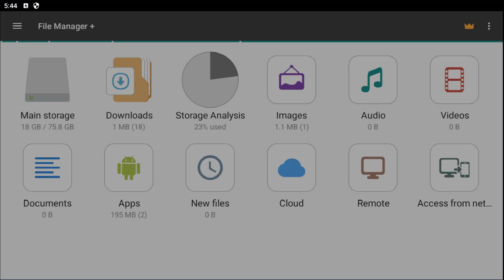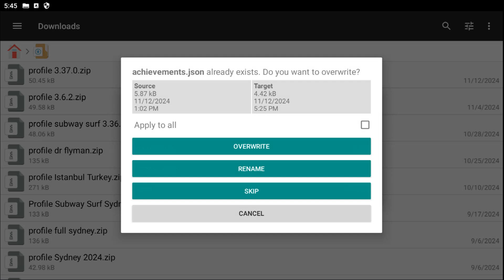Second Subway Surfers (MOD Unlimited CoinsKeys Mores Characters) 3.37.1 free on Android Play On PC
Videos Second Subway Surfers (MOD Unlimited CoinsKeys Mores Characters) 3.37.1 free on Android Play On PC
Videos First Subway Surfers (MOD, Unlimited Coins/Keys) 3.37.1 free on Android and Play On PC

File Game Android Subway Surfers Vancouver 2024 MOD Unlimited Coins & Keys  "subway-surfers-mod_3.37.1.apk" filesize : 177,9 MB

Videos Unlock Logan ❤ Vancouver Surfer 🍁 Subway Surfers Vancouver 2024 🍂 Season Challenge

Videos 🍁 Subway Surfers Vancouver 2024 🍂 Season Challenge Logan ❤ Vancouver Surfer

Videos Subway Surfers Vancouver 2024 - Record Subway Surf On PC - Compilation 1 Hour SUBWAY SURFERS

Videos Next Season Challenge 🍁 Subway Surfers Vancouver 2024 🍂 Logan ❤ Vancouver Surfer

Videos Season Challenge 🍁 Subway Surfers Vancouver 2024 🍂 Logan ❤ Vancouver Surfer

Videos 🍁 Subway Surfers Vancouver 2024 Mod Apk 🍂 Zombie Jake Serious Outfit ❤ Special Surfer Haunted Hood

Videos 🍁 Subway Surfers Vancouver 2024 MOD APK 🍂 Zombie Jake ❤ Special Surfer Haunted Hood 2024

Videos Compilation Playgame Subway Surfers 🍁 Subway Surf Vancouver 2024 🍂 On PC

Videos 🍁 Subway Surfers Vancouver 2024 🍂 Hasina ❤️ Holiday Outfit Marrakesh

Videos 🍁 Subway Surfers Vancouver 2024 🍂 Hasina ❤️ Cairo Surfer Marrakesh

Videos 🍁 Subway Surfers Vancouver 2024 🍂 Hasina ❤️ Championship Outfit Marrakesh

Videos Subway Surfers Vancouver 2024 | Compilation 1 Hour Play Subway Surf On PC HD

Videos Subway Surf - SUBWAY SURFERS VANCOUVER MOD - Record Subway Surfers 2024 Thursday Lil Imp Outfit FHD

Videos Subway Surf - SUBWAY SURFERS VANCOUVER MOD - Record Subway Surfers 2024 Thursday Haunted Hood Surfer FHD

Subway Surf - SUBWAY SURFERS VANCOUVER MOD - Record Subway Surfers 2024 Pixel Jake FHD

Videos Subway Surf - SUBWAY SURFERS VANCOUVER MOD - Record Subway Surfers 2024 Dr. Flyman FHD

Videos Subway Surf - SUBWAY SURFERS VANCOUVER MOD - Record Subway Surfers 2024 Compilation 1 Hour HD

Videos Compilation 1 Hour Play Subway Surfers On PC Jake & Yutani | Record Subway Surf Vancouver 2024 FHD

Videos Record Subway Surfers Vancouver 2024 MOD - Yutani Unlimited Money & Keys - Play Subway Surf On PC

Videos Record Subway Surfers Vancouver 2024 Mod | Jake Unlimited Money & Keys Apk Play Subway Surf On PC

Videos Next Play Subway Surfers On PC Record Subway Surfers Vancouver 2024 Jake Unlimited Money & Keys Apk

Videos First Play Subway Surf On PC - Record Subway Surfers Vancouver
Unlimited Money & Keys Apk, Subway-Surfers-Mod_3.37.0

Videos Compilation 1 Hour Play Subway Surfers On PC | Dummy Record Subway Surf Haunted Hood 2024 FHD

Videos Compilation Play Subway Surf On PC - Dummy Skelly Outfit Record Subway Surfers Haunted Hood 2024

Videos Compilation Play Subway Surfers On PC | Dummy Monaco Surfer Record Subway Surf Haunted Hood 2024